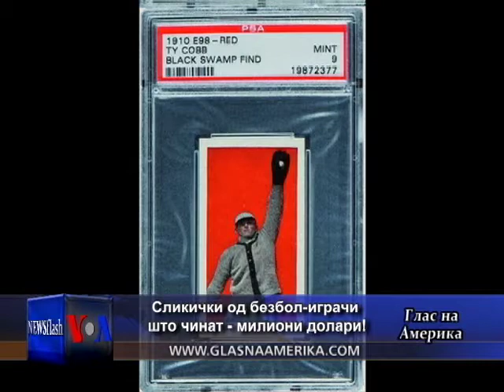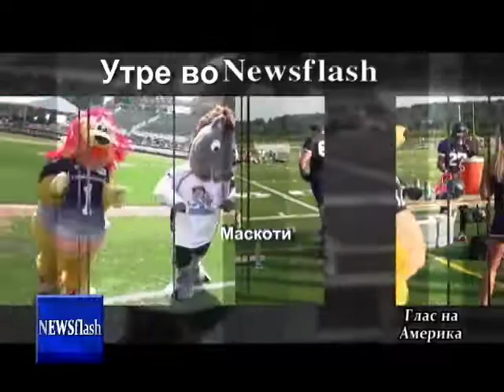Newsflash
Првата и единствена редовна ТВ-емисија на македонски јазик од еден странски медиум